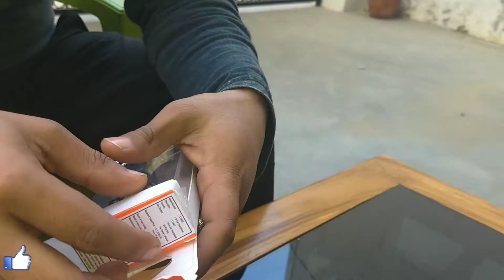JBL C100SI In-Ear Headphones Hindi Review | BEST BUDGET EARPHONES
JBL C100SI In-Ear Headphones with Mic Review | BEST BUDGET EARPHONES

Superior JBL sound, with bass you can feel
The 3 sizes of ear tips that are included allow you to choose a size that gives you the most comfortable listening experience even for longer listening periods
One-button universal remote with mic: Answer and manage your calls effortlessly, with the touch of a button
Driver Size: 9mm
Works with Android and iOS devices
Frequency Range: 20Hz to 20kHz
3.5mm connector with 1.2m long cable.
Customer care number:Toll Free Number - 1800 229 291
Brand JBL
Model JBLC100SIUBLK
Model Name C100SI
Product Dimensions 6 x 3 x 17.5 cm
Item model number JBLC100SIUBLK
Additional Features in-ear
Included Components Headphones, 3 x Ear Tips, Warranty and Safety Card
Microphone Form Factor With Microphone
Microphone Technology with microphone
Headphones Form Factor Lightweight
Connector Type wired-3.5mm single pin